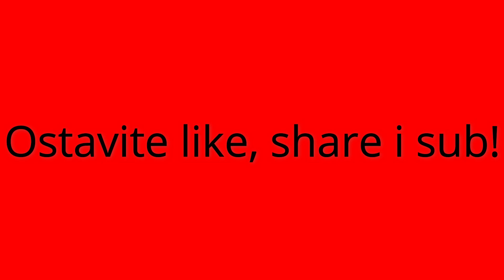GLEDALI SMO UTAKMICU NA GRBAVICI! | Tuzla City - AZ Alkmaar Vlog